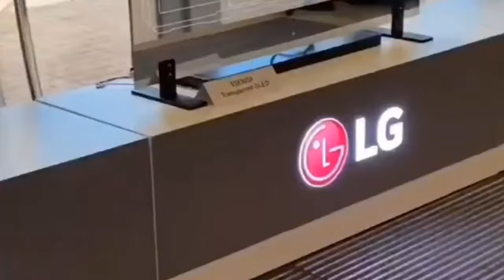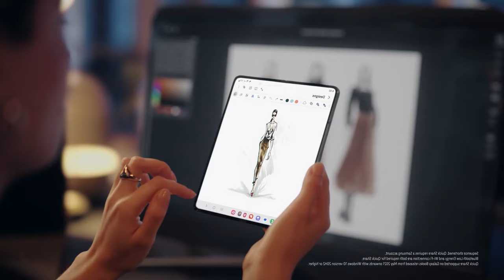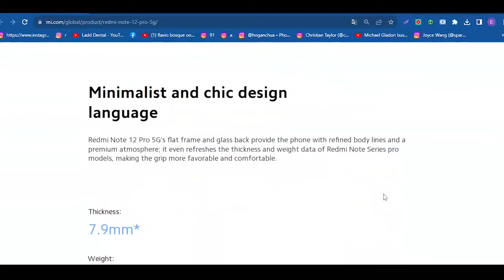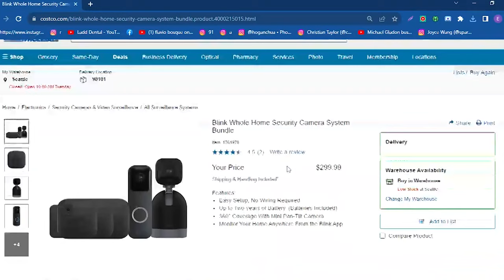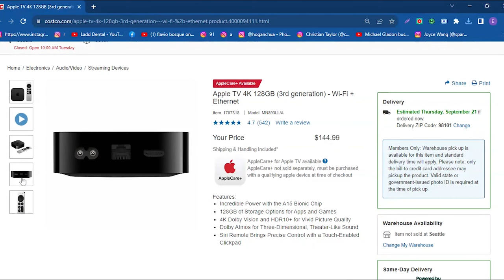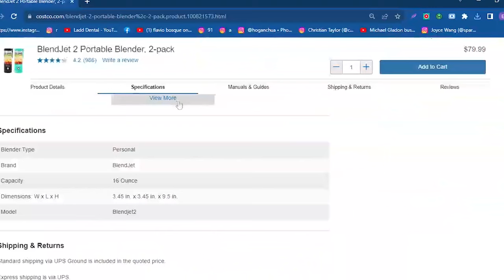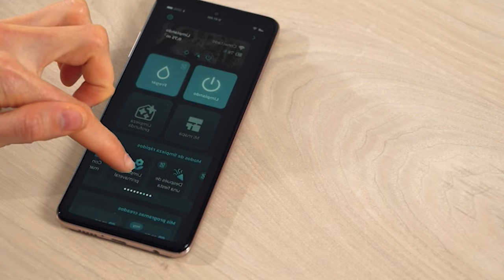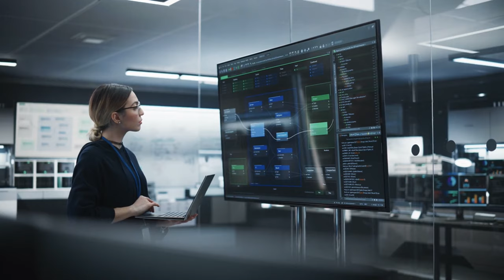2024 Tech Innovations : A Glimpse Ahead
Welcome to a thrilling glimpse into the not-so-distant future of technology, set to unfold in the exciting year of 2024. In this journey, we traverse the cutting-edge landscape of technological innovation, exploring the remarkable developments that are on the brink of revolutionizing our lives. Our expedition begins with a dive into the metamorphosis of laptops, which are poised to become more than mere tools; they're evolving into seamless extensions of ourselves. The perfect laptop in this imminent era seamlessly blends power, portability, and versatility, promising enhanced mobility without sacrificing performance. With laptops becoming faster, lighter, and more efficient, we're on the verge of achieving more with less, adapting effortlessly to our dynamic lifestyles.

Next, we venture into the realm of smartphones, where innovation knows no bounds. The year 2024 promises smartphones that redefine what we previously deemed possible. Foldable screens, AI-driven mobile photography, and augmented reality experiences are just the beginning. Industry leaders like Google, Apple, and Xiaomi are engineering devices that will seamlessly integrate into our lives, making communication, creativity, and connectivity more intuitive and immersive. These smartphones will serve as our windows to the digital realm, offering unprecedented levels of interactivity and engagement.

Transitioning from personal devices to the homes of the future, we encounter a wave of high-tech products ready to revolutionize our daily routines. Smart homes are no longer a futuristic concept; they're a tangible reality. These intelligent ecosystems are designed to enhance convenience, efficiency, and security. From voice-activated assistants to energy-efficient appliances, our homes are evolving into hubs of innovation, adapting to our needs and preferences in real-time, promising a smoother, safer, and more enjoyable life.

This exhilarating journey into 2024 isn't just a glimpse of a distant future; it's a preview of what's already in development and may soon be available. As technology enthusiasts, it's our duty to stay informed and curious about these impending transformations. The future is not to be feared; it's to be eagerly anticipated and embraced.